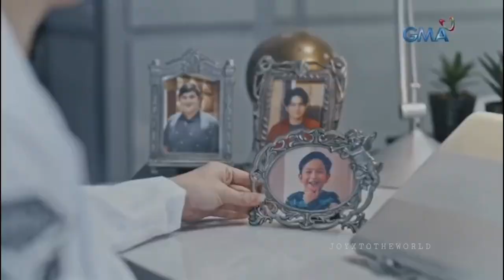A tribute to Mary Ann Armstrong | VOLTES V: Legacy | Carla Abellana